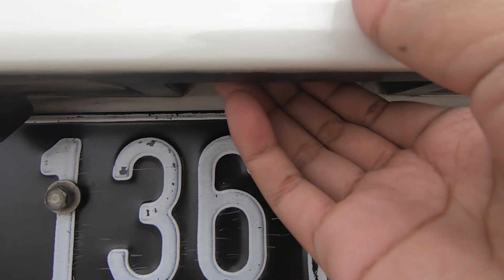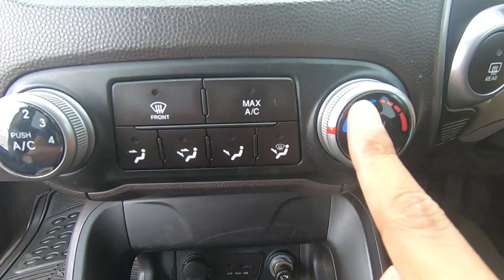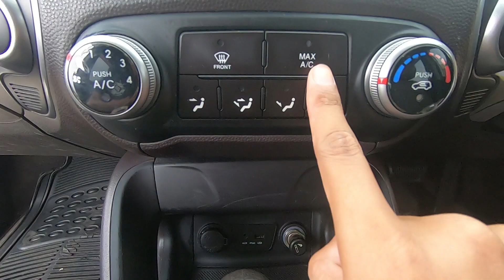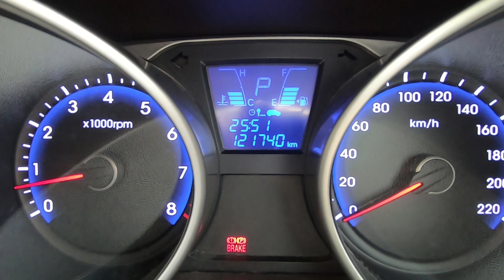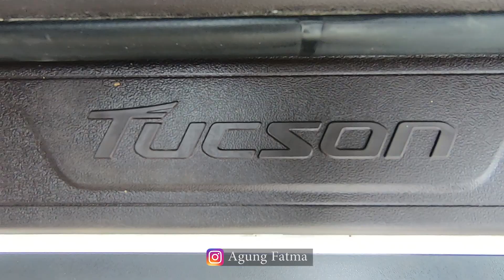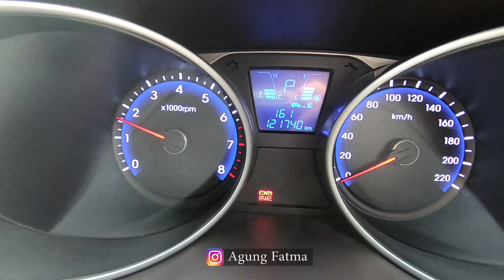REVIEW HYUNDAI TUCSON 2012 : MOBIL SUV KOREA NYAMAN LEBIH MURAH DARI LCGC !!! | MOBIL SUV 100 JUTAAN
Hyundai Tucson merupakan mobil crossover suv hyundai yang pertama kali diperkenalkan di Indonesia pada tahun 2005.  Sebagai salah satu mobil suv terbaik hyundai, mobil suv bensin ini menawarkan kualitas yang cukup baik. Hadirnya mobil buatan korea ini menjadi alternatif bagi konsumen selain mobil SUV buatan Jepang seperti Honda CR-V atau Nissan X-Trail yang sama-sama mobil berpenggerak roda depan. Hyundai Tucson juga berbagi platform dengan saudara kandungnya, Kia Sportage.

Pada tahun 2010 generasi ke-2 Tucson diperkenalkan. Hyundai Tucson generasi kedua ini tampil lebih modern dengan desain modern dan mesin bensin 2000 cc yang masih sama sepeerti generasi sebelumnya yaitu mesin theta II yang merupakan salah satu mesin bensin terbaik hyundai .

Saat ini harga hyundai tucson bekas generasi ke-2 sudah sangat menarik dan menjadi  mobil suv terjangkau  atau  mobil suv 100 jutaan
yang bisa kalian miliki. Tapi apakah mobil bermesin bensin ini bisa dijadikan rekomendasi mobil suv nyaman yang masih pantas kalian buru di tahun 2024 ini ? Apakah fitur-fiturnya masih bisa bersaing dengan mobil suv modern saat ini  ?

Buat kalian yang yang lagi nyari rekomendasi mobil suv bekas dan juga mobil murah dan nyaman.. yuk langsung tonton aja review mobil suv atau review mobil second ini..